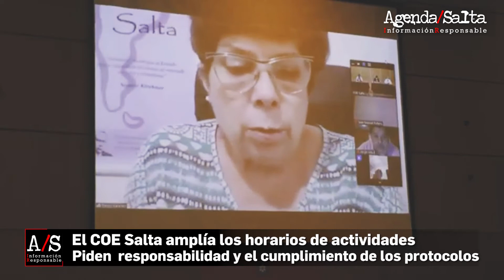CORONAVIRUS: Por las nuevas ampliaciones horarias el COE solicita mayor responsabilidad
El COE analizó la situación epidemiológica y decidió ampliar los horarios de los catamaranes, los comercios de cercanía y las actividades religiosas. Remarcó la necesidad de mantener las medidas preventivas e instó a la comunidad a no concurrir a lugares donde no se respetan los protocolos.